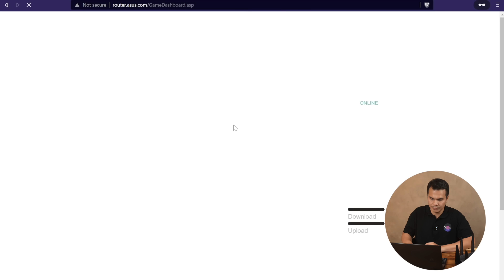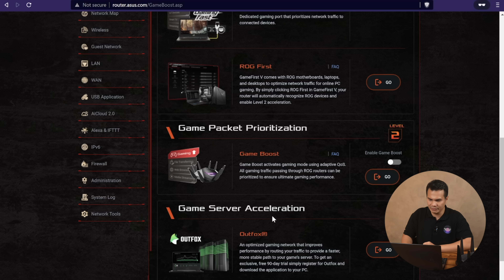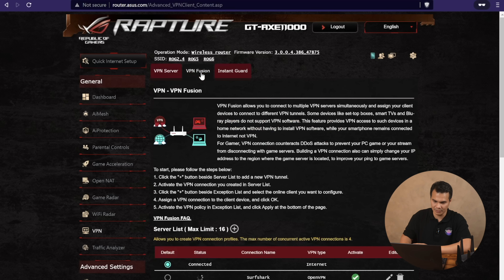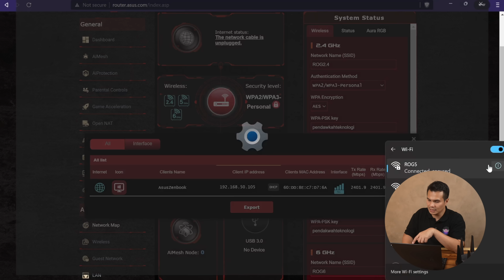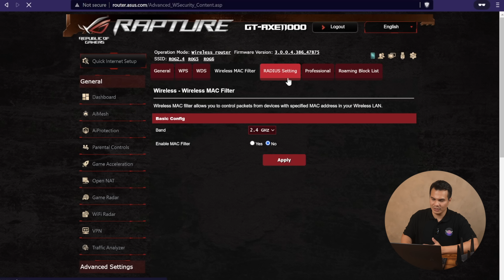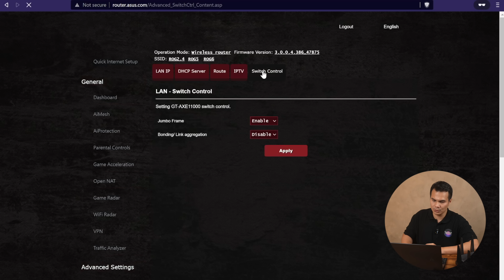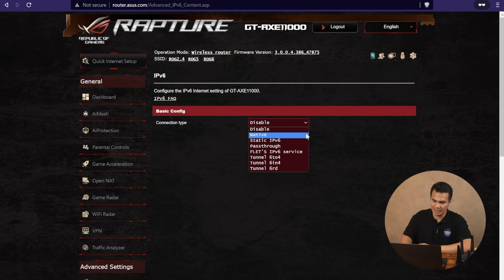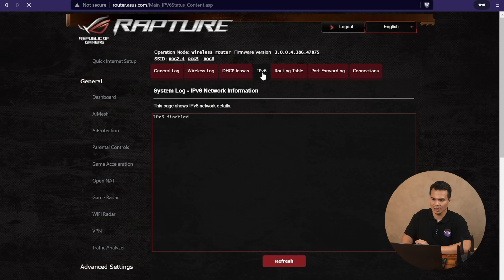LAJU GILA WiFi 6GHz - ASUS ROG Rapture GT-AXE11000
Dalam episod kali ini saya tunjukkan kepada anda satu Gaming WiFi6E router yang paling laju saya pernah cuba sehingga hari ini. ASUS ROG Rapture GT-AXE11000.

Senarai Topik:
00:00 Pengenalan
00:50 Pengenalan Tentang WiFi6E
02:47 Spesifikasi
05:32 User Interface / GUI
21:18 Ujian 1: WiFi 2.4GHz
24:30 Ujian 2: WiFi 2.4Ghz vs 5GHz
27:21 Ujian 3: WiFi 6GHz vs 5GHz
28:07 Rumusan & Penutup
33:00 Bloopers

Ciri Menarik Router Ni:
- Bandwidth terkumpul sehingga 11Gbps
- Menggunakan frequency WiFi terbaru 6GHz
- Mempunyai 5 x Gigabit Port Ethernet dan 1x port 2.5 Gbps
- Advanced Game Acceleration - Lajukan trafik dari device ke game server